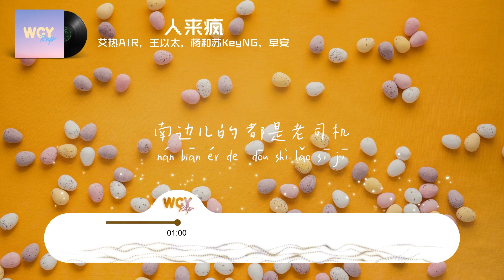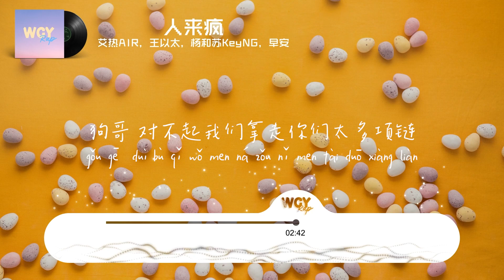艾熱AIR，王以太，杨和苏KeyNG，早安-人來瘋「炎热短暂的夏天 阳光灿烂太耀眼」【動態歌詞/Lyrics Video】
作词 : 艾热 AIR/王以太/杨和苏KeyNG/早安
作曲 : 艾热 AIR/王以太/杨和苏KeyNG/早安
编曲 : 雷十一/卡斯
制作人 : 雷十一/CDE/艾热 AIR/卡斯
王以太：
请叫我人来疯吧
大笑即便嘴里灌满风沙
为了你的笑脸
煮熟的鸭子
在我手边也能放飞
想象着海浪的危险
面对着山川的威严
We just dance
一起跳舞吧
艾热：
没束缚像断了线的风筝
摇摇晃晃打破条框美梦成真
早安：
在这人海中
总有人来疯
放下一切名与利的人才懂
我不想会去哪
也许外太空
但现在
Right here right now
此时此刻
青岛山东
东边的战士摇着旗
西边儿的姑娘飘着雨
杨和苏：
南边儿的
都是老司机
在北边儿的
我们全都只能靠自己
合：
Now everybody hands up in the air
现在所有人把手举在空中
短暂的胜利
We don’ t care
我们不在乎
这一首我们要向你致谢
在这五颜六色的世界
短暂的胜利
我们不在乎
为了杨和苏此刻的笑脸
合：
炎热短暂的夏天
阳光灿烂太耀眼
人来疯们来人前
光脚跳起舞
炎热短暂的夏天
阳光灿烂太耀眼
人来疯们来人前
谁都不认输
合：
啦啦啦啦啦啦啦
艾热：
飞出银河系了
没被困在楼里
天花板是啥子
掀了自由发挥
凌空跳个芭蕾
野蛮生长的花蕊
节奏就是化肥
保佑我大富大贵
但别以为有谁
能直接一步登天
自知冷暖的人间
We just dance
就一起跳舞吧
王以太：
别被夸夸其谈迷了眼
我说戒骄戒躁你要记着点
杨和苏：
年轻的厨子们
初次遇见好像都不太行
So I’ ll be cooking my rhyme
所以我要谱写我的诗篇
老师傅们一起炒冷饭
他们超冷淡
但这破综艺
没我们都没人看
大反派的苦差事
除了我还有谁能干
狗哥：
对不起我们拿走你们太多项链
GAI哥我们爱你
但是我们必须沾个边
早安：
别为了你的胜利
输了你的世界
如果你也同意
我会向你致谢
合：
短暂的胜利
我们不在乎
短暂的胜利
我们不在乎
合：
炎热短暂的夏天
阳光灿烂太耀眼
人来疯们来人前
光脚跳起舞
炎热短暂的夏天
阳光灿烂太耀眼
人来疯们来人前
谁都不认输
合：
啦啦啦啦啦啦啦啦
王以太：
等以后再看夏天照片
阳光还会不会耀眼
短暂的胜利无所谓
只想要记住你的笑脸
吉他 : 雷十一
贝斯 : 崔文正
鼓 : 徐元甲
管乐编配 : 雷十一/艾热
小号 : Noah Hocker
次中音萨克斯 : Dean Mongerio
长号 : 杨明
和声编写 : 艾热AIR/王以太/杨和苏KeyNG/早安
混音 : T.Аxxkwywd 小武
母带工程师 : 时俊峰
乐器录音棚 : @SBMS Beijing
乐器录音师 : 汝文博@SBMS Beijing
出品人 : 韩啸
出品公司 : 种梦音乐D.M.G

➸微信：wcymusicstudio